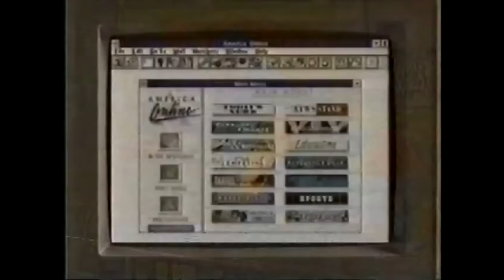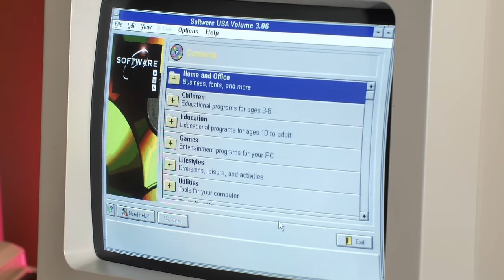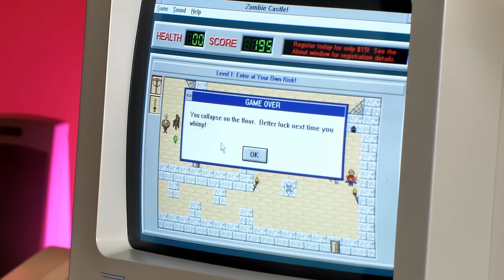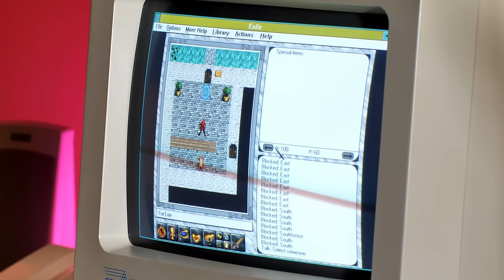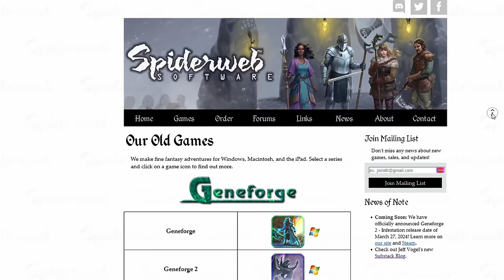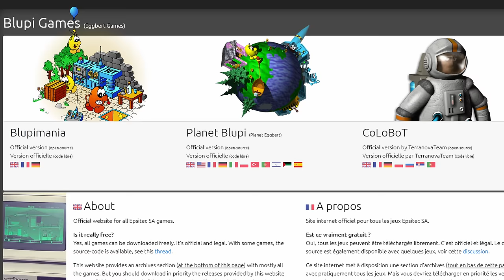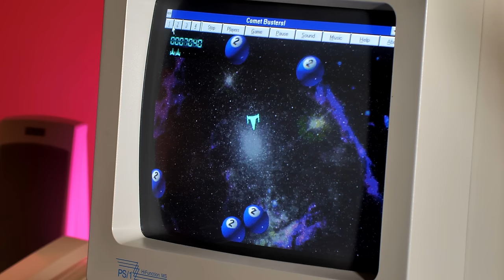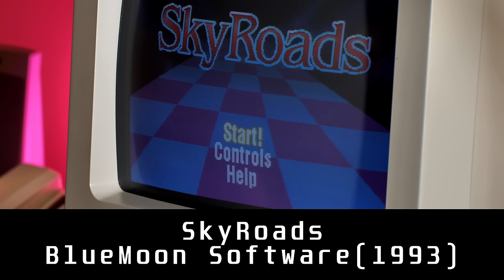7 Shareware Games I Adored as a Kid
SHAREWARE heck yeah! If you had a PC in 80s, 90s and early 2000s you probably played your share. of shareware. Today I will show off 7 strange shareware games I played when I was a child. Why did I play some of these? I'm not sure...I guess I was bored.

Chapters:
0:00 - Intro
1:39 - Zombie Castle(1994)
3:01 - Skunny: Back To The Forest(1993)
4:18 - Exile: Escape From the Pit(1996)
5:56 - SPEEDY FRICKIN' EGGBERT(1998)
8:19 - Comet Busters!(1994)
9:33 - Bad Toys 3D(1994)
11:00 - Skyroads(1993)
12:34 - Ending

Camera - Panasonic GH5
Lens: Lumix G 25mm
Macro Lens: Mieke 60mm Macro
Lav Mic - Sony ECMLV1
VoiceOver Mic - Audio Technica AT4040
Audio Recorder - Tascam DR05X
Lighting - Neewer CN-160
Capture Card